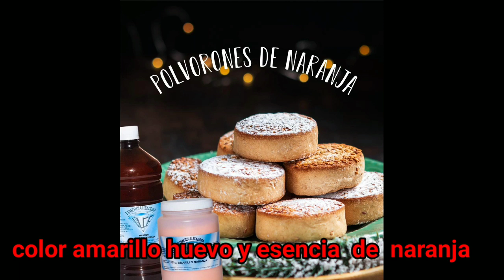Como hacer polvorones de naranja 🍊 y chocolate 🤗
La receta es 1 kilo de harina de trigo 500 gramos de azúcar estándar, 500 gramos de manteca vegetal, 10 gramos de polvo para hornear, 10 gramos de carbonato, sabor naranja, color amarillo vegetal, 3 huevos y 100 gramos de amor 😍🤗 cualquier duda les dejo mi WhatsApp 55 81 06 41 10 .   . comercializadora el alce mi Instagram